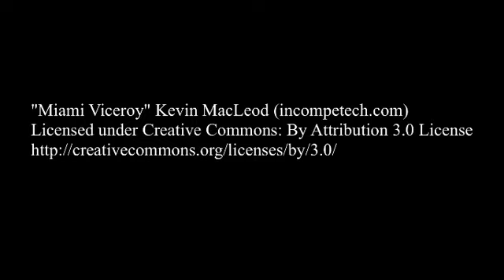Be Unavailable to Women | Let Her Chase You